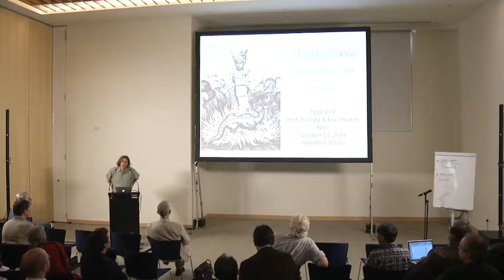Tyler Volk - A metapatterns perspective on rhythm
Metapatterns are basic phenomenological structures, often associated with clear function, that occur in biology, in the social and individual productions of culture, and in the mind. Reasons for the specific occurrences of metapatterns vary, of course, but reasons common to cases exist, having to do with efficiency, minimal production of pattern, and fit into larger patterns (nesting). For metapatterns of time, 3 basic “shapes” have been argued for: (1) arrows, some sort of continuity of patterns either in homeostasis or in directional change; (2) breaks, a relatively sudden change in the time flow of patterns; (3) cycles, crucial to biology and music. Music has these 3 metapatterns. The suggestion will be that arrows, breaks, and cycles can be developed into a way of modeling cross-cultural rhythms, as a way of asking questions about the relationship between a culture’s main musical rhythms and other patterns that exist in the culture, and as a way of asking questions and collecting data about the relationship between human-created and nature-created rhythms. Particular attention will be paid to the concept of nested hierarchy (or holarchy, or, simply, nesting) as a way to show these metapatterns get built as subpatterns within patterns within larger patterns as a way to variability and complexity in cultural evolution. Cultural evolution itself can be analyzed as a logical skeleton, by the trio of subprocesses of propagation, variation, and selection, which occur at various social and temporal scales. I will suggest that these subprocesses might be used as a way to inquiry into aspects of creation and stabilization of the metapatterns in music. The interplay between propagation, variation, and selection is crucial to improvisation, for example, and the “evolution” of these subprocesses can take place within the individual mind of the musician during improvisation. By early September, 2014, I will plan to have the workshop website post the chapter on “Cycles” from my book Metapatterns Across Space, Time, and Mind (1995, Columbia University Press).